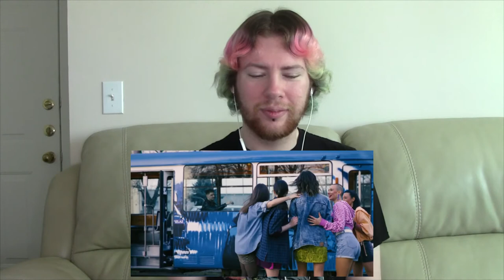Reacting to Eurovision 2022 Songs! [France, Croatia, Malta, Estonia, Israel]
So this is when things start to get interesting.